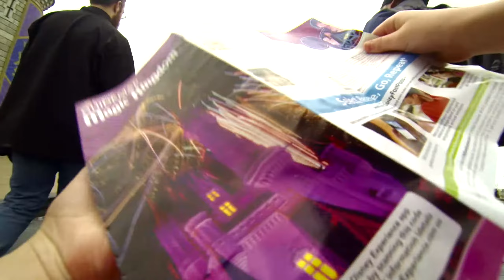Disney World Day 3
First day in Disney World was still very rainy, but that didn't keep us from having a blast! This day was mainly spent in Fantasyland and Tomorrowland, riding lots of roller coasters and rides to take advantage of the smaller crowds. We also met Ariel, Belle, Winnie the Pooh, Piglet, Tigger, and Eeyore!

Shot with GoPro Hero 3 Black Editions in 2.7K-30p with ProTune

Post-production was done with Adobe Premiere Pro CS6

"Inspiring Corporate" by Scott Holmes on FreeMusicArchive.org
"Childrens TV" by Scott Holmes on FreeMusicArchive.org
"Oceans Apart" by Scott Holmes on FreeMusicArchive.org
"Rainbow Street" by Scott Holmes on FreeMusicArchive.org